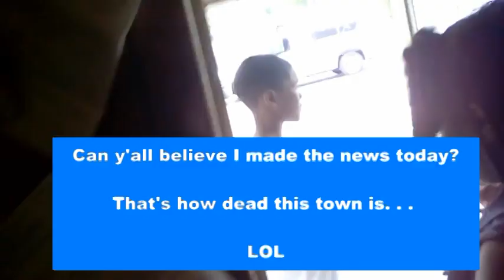MANIC MONDAY 4REAL! WE MADE THE NEWS TODAY!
WHAT WOULD YOU DO IF YOU FOUND A HOMELESS PERSON IN YOUR YARD?